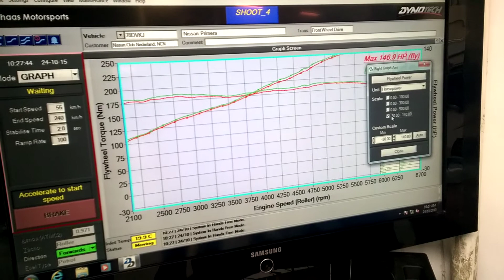Nissan Primera P11-144 2.0 on the dyno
With My Primera with allmost 300000 kms on the clock on the Dyno. She has the SR20DE inside with stock 140bhp and 181nm. Ignition is on 17 degrees and she has a 2.5" header, she now deliveres 150bhp and 192nm.